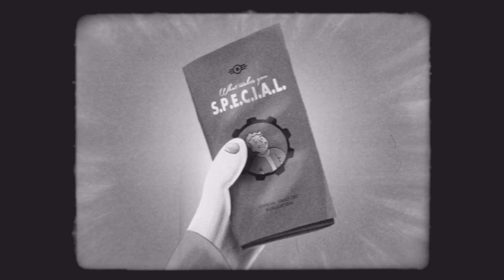Fallout 4 PS4 | What Makes You Special Cartoon #7 | Luck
What Luck means to you